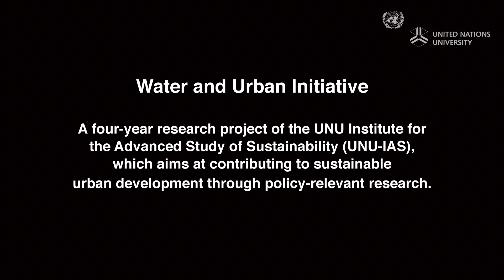Enhancing Sustainability of Urban Water Environment: Water and Urban Initiative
The Water and Urban Initiative is a research project of the United Nations University Institute for the Advanced Study of Sustainability (UNU-IAS), and seeks to provide integrated policy tools and an information platform to contribute to capacity development aimed at improving the urban water environment in developing countries in Asia by focusing on population growth, urbanization, and low-carbon measures.